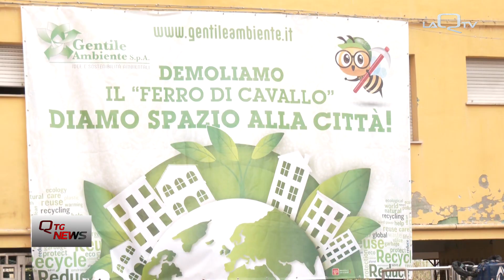IL CDX ABRUZZO SU INCHIESTA COMUNE PESCARA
LOTTA AL MALAFFARE NEL DNA DEGLI ESPONENTI DEL CENTRO DESTRA CHE SOTTOLINEA COME MASCI ABBIA SCONFITTO LA STAGIONE NEBULOSA TARGATA PD. DALLE OPPOSIZIONI ATTEGGIAMENTO VILE E STRUMENTALE